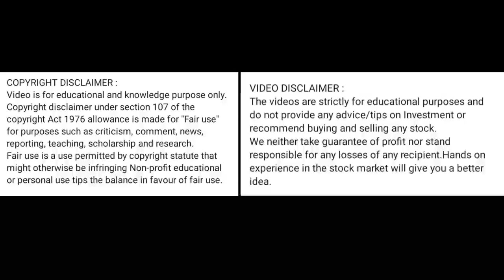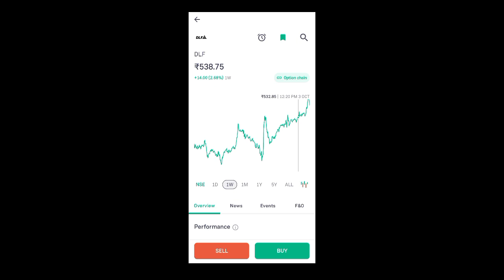dlf share latest news l dlf share news l dlf share price today l dlf share news today l dlf share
dlf share
dlf share break out
dlf share buy or sell
dlf share september